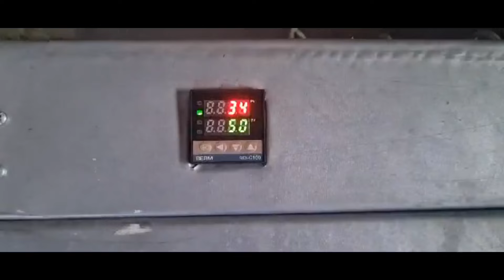VOICI COMMENT SECHER LES ASTICOTS MOUCHE SOLDAT NOIRE POUR NOURRIR LES POULES, PORCS, POISSONS